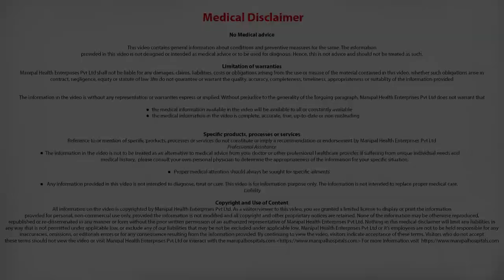Pain after Heart Surgery | How much pain do you feel after surgery? | Minimal Invasive surgery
Dr. Murali Krishna explains How much pain do you feel after surgery.